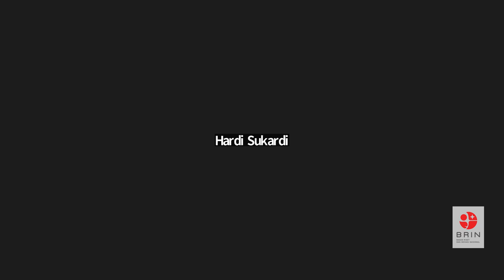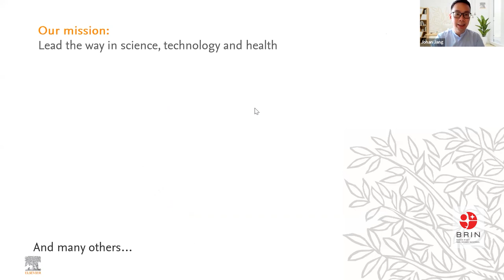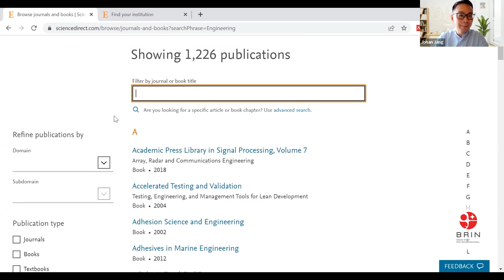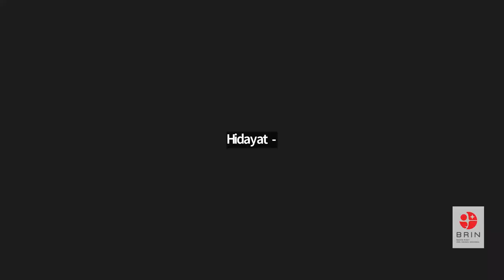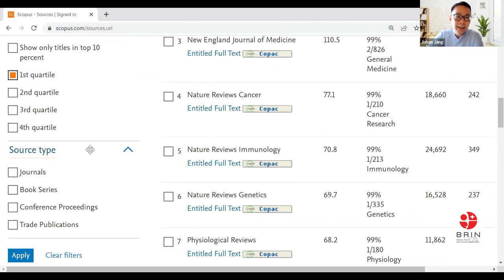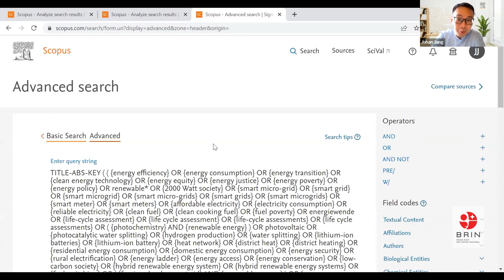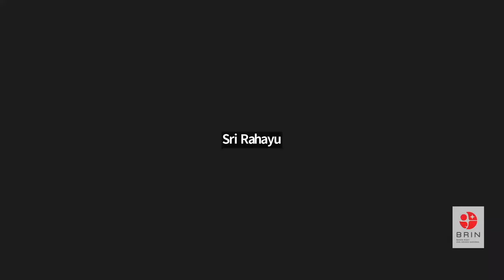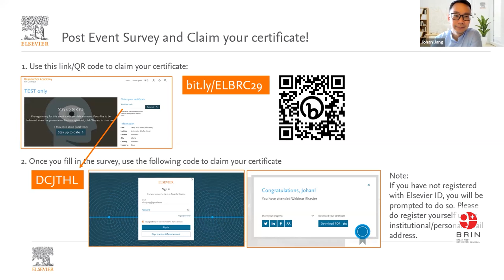Sosialisasi Science Direct and Scopus (Bagian 1)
Tentang BRIN